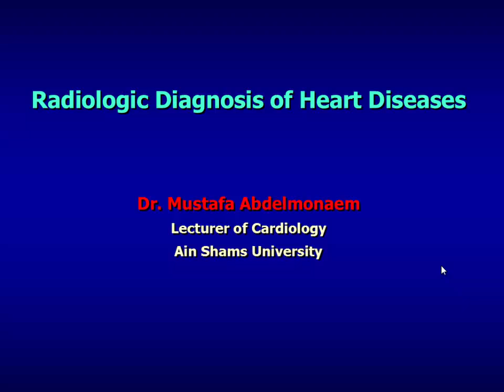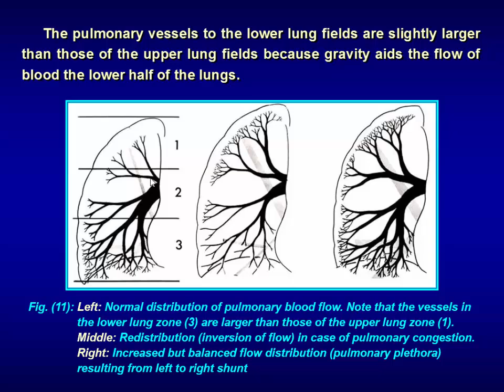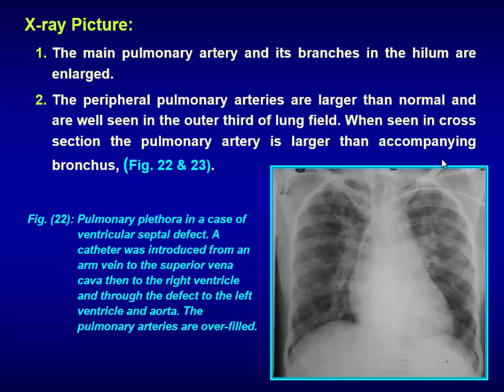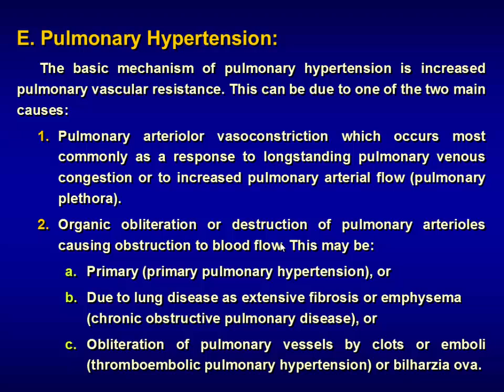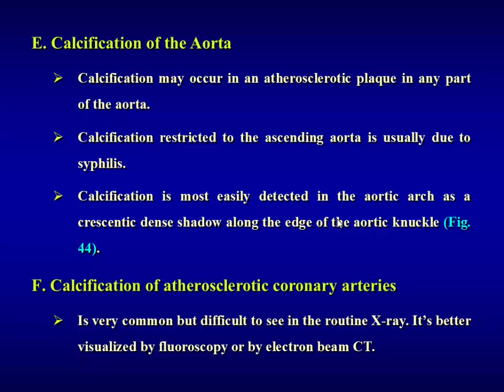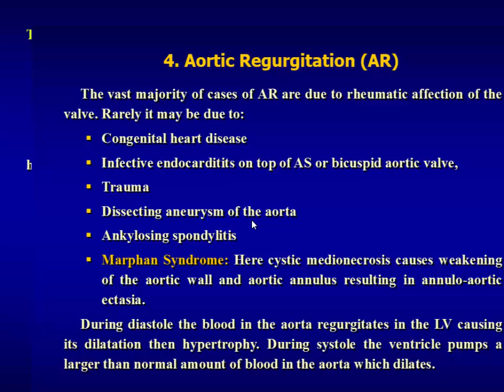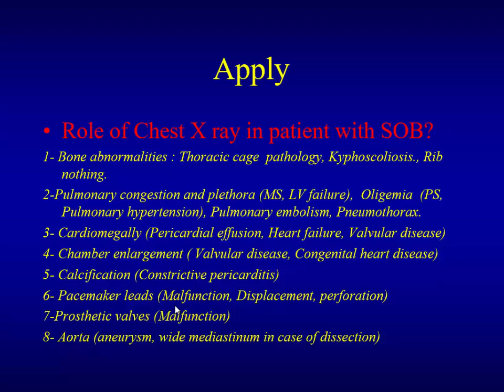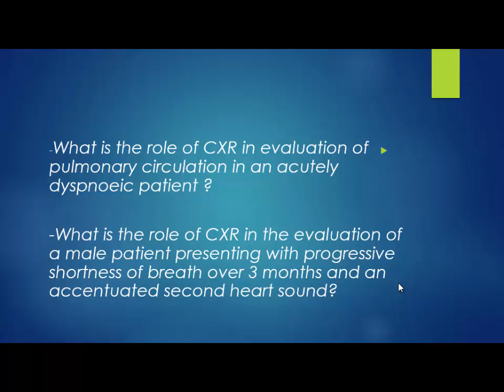Chest X-ray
First part Master revision 2017
Dr. Mostafa Abdelmoneim